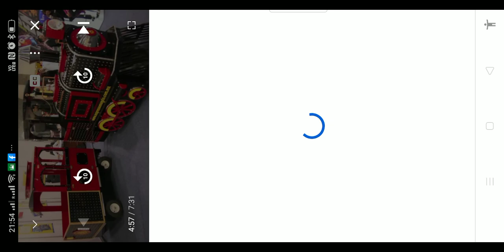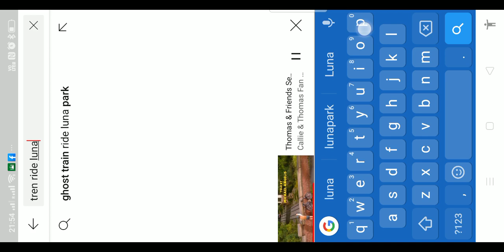February 1, 2021